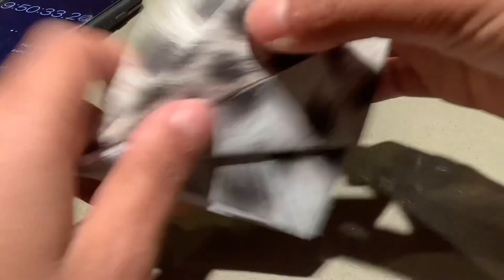Origami Crane A Day: Day 201 || 1000 Paper Cranes